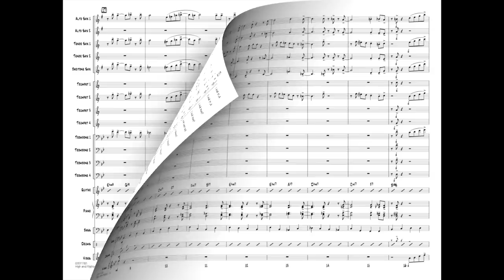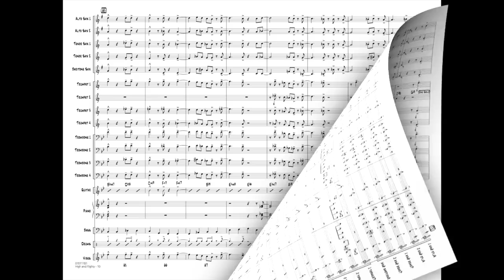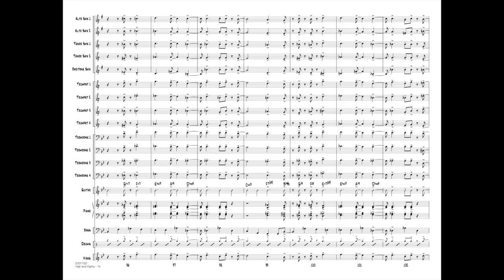High and Flighty by Hank Mobley/arr. Mark Taylor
Written in a medium bop style, here's a terrific arrangement of the Hank Mobley standard that features trumpet and tenor on the head (and solos), small group scoring on the bridge, a sax soli, and marvelous full ensemble figures throughout. A joyful, up-tempo romp!
HL07011720
HL07011721